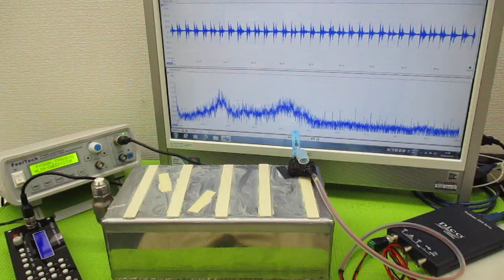メガヘルツの超音波発振制御プローブ